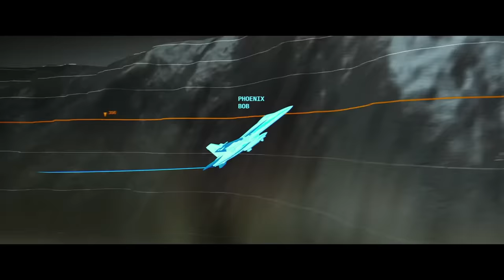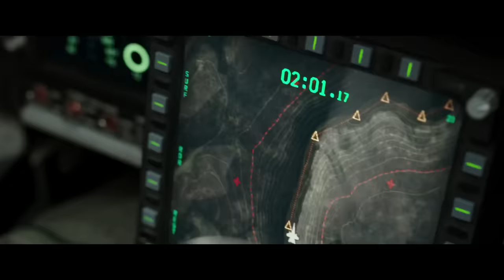Top Gun Maverick (2022) | Critical Point Scenes